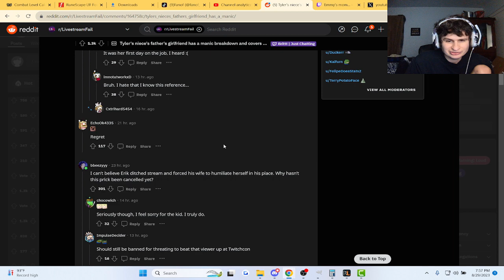The Length Streamers go for views..